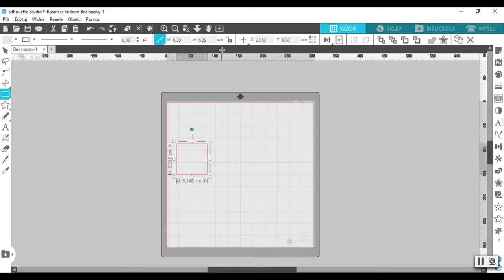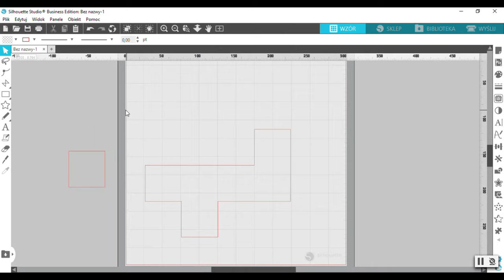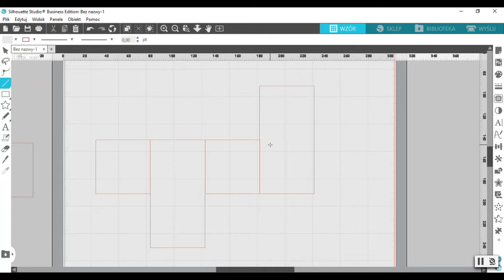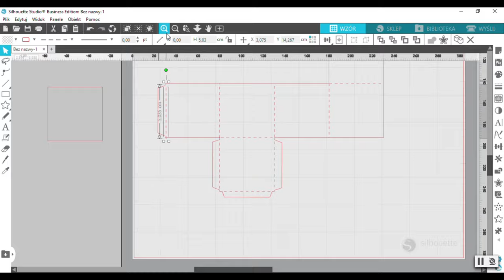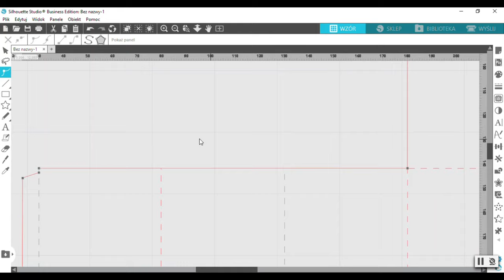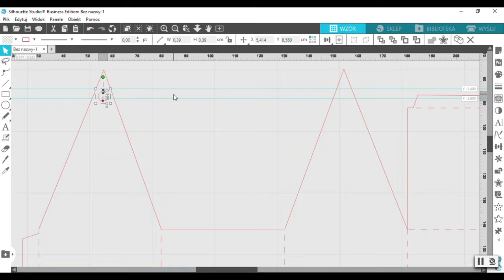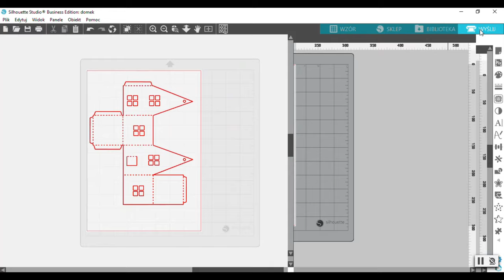Papierowe domki - projektowanie w Silhouette Studio ✂ Jak to jest zdobione #10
Na naszym profilu instagramowym prowadzę akcje: odliczamdoświątzwycinarnią, w ramach której przygotowałam 24 niespodzianki które mają umilić ten czas.
Można tam znaleźć akcje promocyjne, kupony rabatowe, darmowe wzory, porady ploterowe i filmy video z tutorialami świątecznymi.